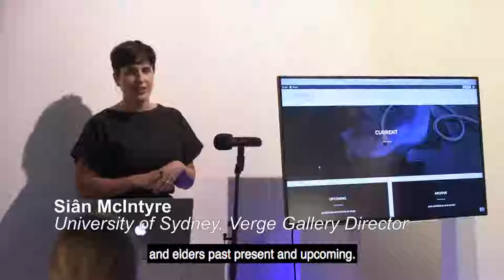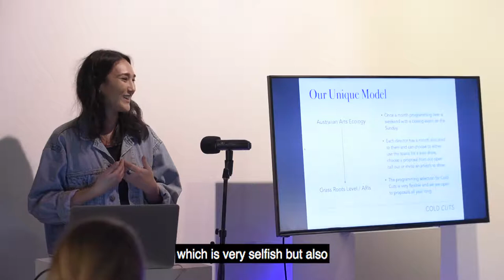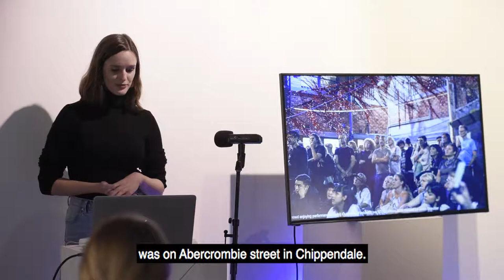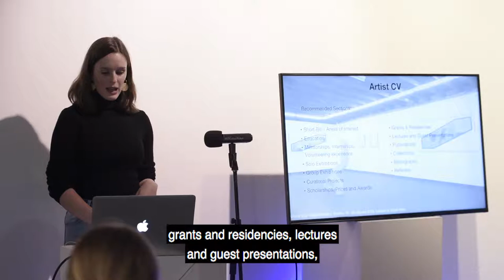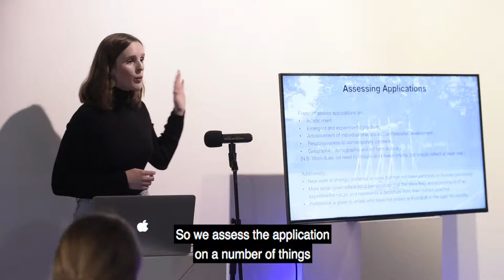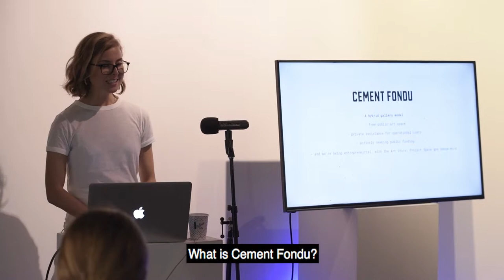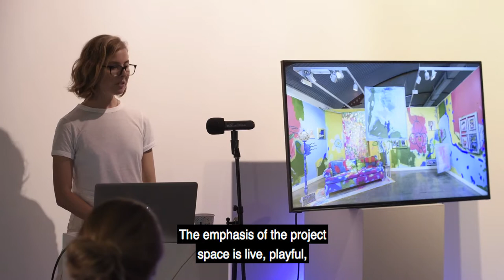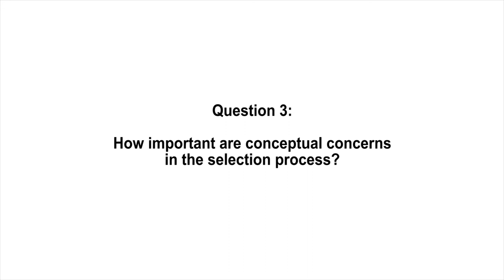How to apply for exhibitions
A series of presentations from industry professionals from three galleries with tricks and hints for getting your exhibition application noticed. Get advice on introducing your exhibition, writing a conceptual statement, how to select images and present yourself professionally when trying to get your art shown in a range of different spaces. Speakers included: Sian McIntyre (Director of Verge Gallery), Josephine Skinner (co-Director of Cement Fondu), Nanette Orly (co-Director of Cold Cuts), & Georgia Hobbs (co-Director of Firstdraft).

After School Ed series is presented by Kudos Gallery and Verge Gallery. After School Ed lectures are part of the Accessible Conversations series at Verge Gallery which will be filmed, captioned, and distributed online as an educational resource. The Accessible Conversations project is supported by Create NSW’s Audience Development Fund, a devolved funding program administered by Museums & Galleries of NSW on behalf of the NSW Government.